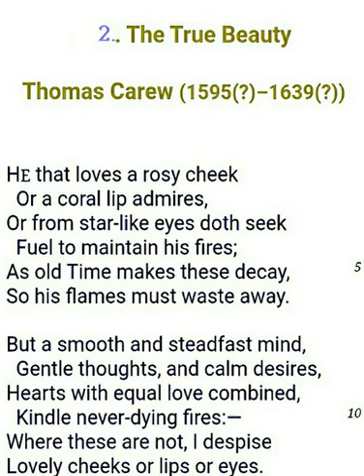Class- 12 English (poem 2) The True Beauty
By Gyanesh Sir